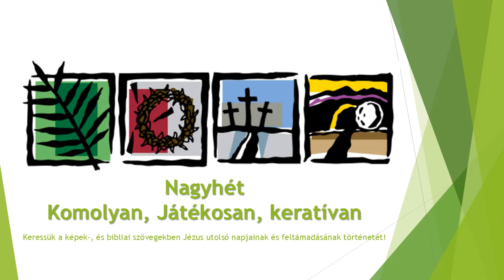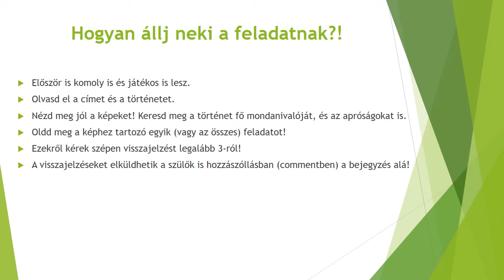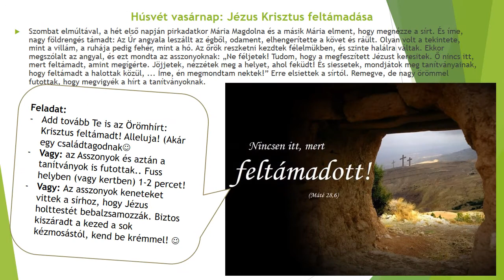Húsvét nagyhete - Zsoboki vallásórára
Kedves gyerekek, szülők, nevelők!

Mint tudjátok, Húsvét ünnepére készülünk. Ezt az ünnepet sok minden megelőzte. Olyan események zajlottak Jézus körül, illetve Jézussal, amelyek fontos tanulságokat tartalmaznak. Arra hívlak benneteket, hogy ennek a hétnek minden egyes napján kövessétek végig az eseményeket, oldjátok meg az azokhoz kapcsolódó feladatokat, hozzászólásbán csatoljátok a megvalósított feladat fényképét!
A szülőket, nevelőket kérném arra, hogy segítsenek a gyerekeknek!
Áldott, mosolyteli szép hetet!

Ne feledjétek a szombat esti (19.00órától) interaktív gyermek-istentiszteletet